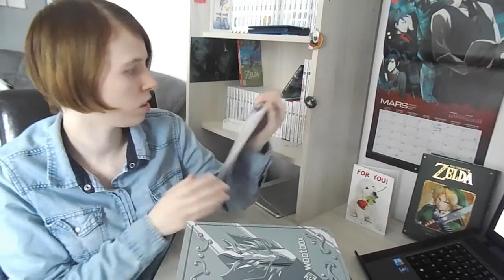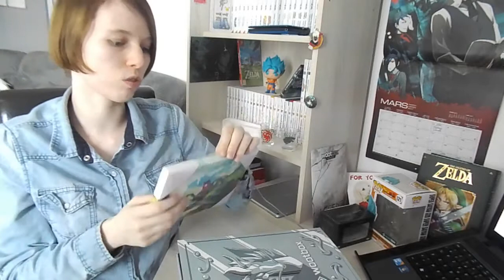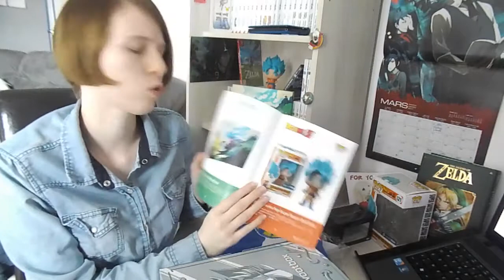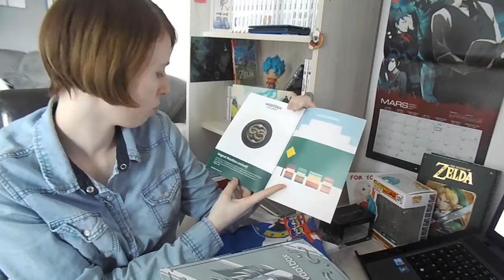[WOOTBOX] La wootbox de la Legend (MARS)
Première ouverture de Wootbox pour moi et aussi ma première Wootbox :)